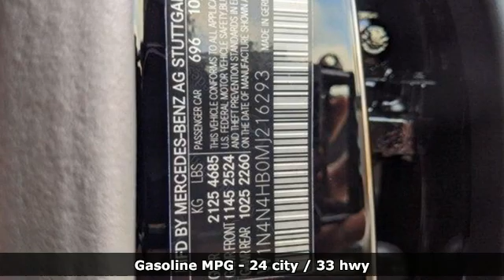New 2021 Mercedes-Benz GLA Raleigh For-Sale, NC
Year: 2021
Make: Mercedes-Benz
Model: GLA
Trim: Sport Utility
Engine: 2.0L 4 Cylinder Engine
Transmission: AUTOMATIC
Color: Night Black
Interior: Macchiato Beige
Stock #: B102291
VIN: W1N4N4HB0MJ216293
Heated Seats, Remote Engine Start, Onboard Communications System, Smart Device Integration, Dual Zone A/C, PREMIUM PACKAGE, Aluminum Wheels, GARAGE DOOR OPENER, HEATED FRONT SEATS, Turbo Charged, iPod/MP3 Input, Back-Up Camera, Full-Time 4MATIC All-Wheel, Power Liftgate. Night Black exterior and Macchiato Beige interior, GLA 250 trim. FUEL EFFICIENT 33 MPG Hwy/24 MPG City! Warranty 4 yrs/50k Miles - Drivetrain Warranty; SEE MORE! KEY FEATURES INCLUDE: Full-Time 4MATIC All-Wheel, Power Liftgate, Back-Up Camera, Turbocharged, iPod/MP3 Input, Onboard Communications System, Aluminum Wheels, Remote Engine Start, Dual Zone A/C, Smart Device Integration, Blind Spot Monitor. Rear Spoiler, MP3 Player, Privacy Glass, Steering Wheel Controls, Child Safety Locks. OPTION PACKAGES: PREMIUM PACKAGE Hands-Free Access, Power Folding Mirrors, Auto Dimming Rearview & Driver's Side Mirrors, 10.25 Digital Instrument Cluster, KEYLESS-GO, 10.25 Media Display w/Touchscreen, HEATED FRONT SEATS, GARAGE DOOR OPENER. Mercedes-Benz GLA 250 with Night Black exterior and Macchiato Beige interior features a 4 Cylinder Engine with 221 HP at 5500 RPM*. EXPERTS REPORT: Great Gas Mileage: 33 MPG Hwy. WHO WE ARE: At MERCEDES-BENZ of RALEIGH, we are passionate about offering one of the most respected automotive brands in history. A 2018 Dealer Rater DEALER OF THE YEAR, MERCEDES-BENZ of RALEIGH is an authorized Sales & Service center that is proud to be part of the Leith Automotive Group, a family-owned network of 33 dealerships in North Carolina. This, combined with our knowledgeable sales staff, means we will find the perfect vehicle to suit your needs. Horsepower calculations based on trim engine configuration. Fuel economy calculations based on original manufacturer data for trim engine configuration. Please confirm the accuracy of the included equipment by calling us prior to purchase.

Address:
5601 Capital Blvd